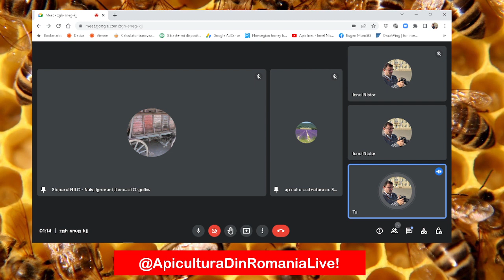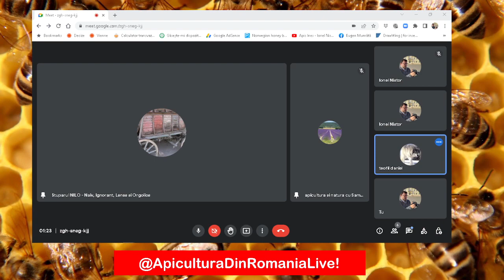Apropo: Acidul Formic Detali tratamente LeoGaida SamiT LIVE 06 01 2023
Apropo: Acidul Formic Detali tratamente
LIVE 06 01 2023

Tema: Acidul Formic Detali tratamente
Invitati